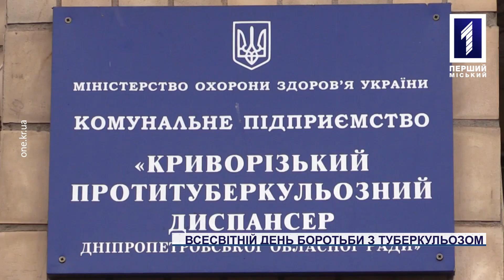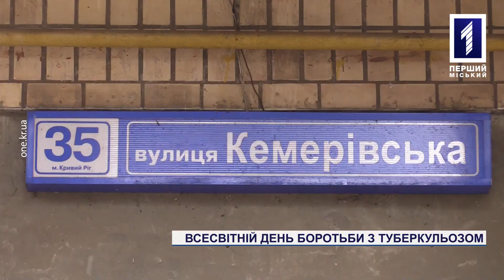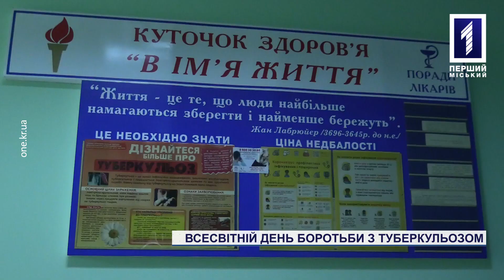Флешмоб від криворізьких медиків у Всесвітній день боротьби з туберкульозом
Всесвітній день боротьби із туберкульозом. Щороку цю дату відзначають 24 березня. Цього дня 139 років тому німецький мікробіолог Роберт Кох виявив збудник туберкульозу. І хоча у 21 столітті ця хвороба досі залишається всесвітньою проблемою, проте своєчасна діагностика та лікування дають великі шанси на одужання. Аби закликати людей не нехтувати власним здоров’ям і щороку проходити обстеження, медики протитуберкульозного диспансеру Кривого Рогу провели флешмоб. На власні очі бачила, як це відбувалося, наша Карина Гутяр.